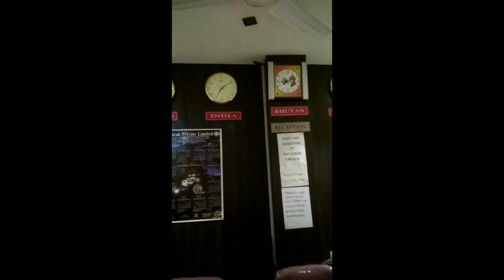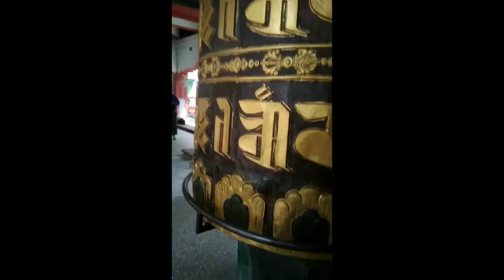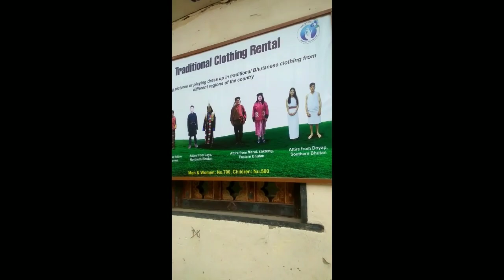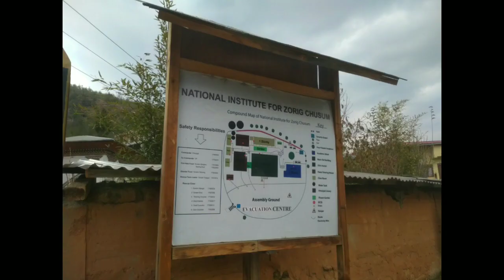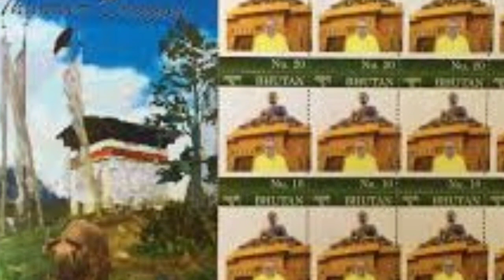Bhutan travel guide/Bhutan Tour Guide/Bhutantripguide/Bhutantravel vlog-Phuentsholing,Thimphu,Paro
Our visit to Bhutan land of thunderstorms was a memorable one, here is a compiled version of Bhutan as a visitor.i have compiled the videos during our visit which was spectacular and shown you the glimpses of the best scenes and best places we saw including the food we had there.
Pheuntsholing, Thimpu, paro were the places we visited in a 5 day trip to Bhutan in March 2019, the weather was cold and so we had packed accordingly.Paro festival was the chief attraction and was a treat to the eye.Thimphu and Phuensholing were also a place packed with great view and Dzongs.
Do your research of the places to visit before going there.
Do not forget to rent a Bhutanese costume and pose for those lovely photos, pick your postage stamps having your picture from Thimphu post office.
Try all the delicious local cheese recipes which were good.
hope these tips will serve as a good travel guide and tips.
Do check out pack with me video for packing tips and tricks to save a lot of space.

Links for some useful travel guide for your reference.